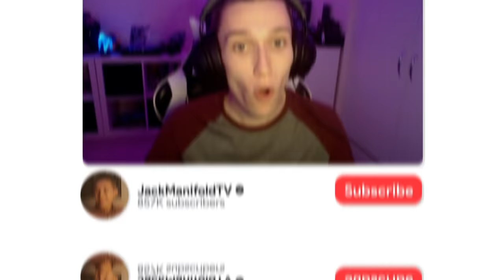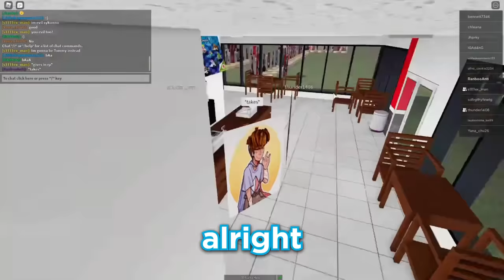Tommy Makes Roblox Stupidly Funny...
Today Jack Manifold, TommyInnit & Ranboo have lots of fun playing the WEIRDEST Roblox games. It was properly mental!

Edited by: NoGoodDavis

Jack Manifold LOVES to play video games like Minecraft Water Rising, You Laugh You Lose with friends like TommyInnit, Wilbur Soot, Tubbo and Dream! We have so much fun.

Not Minecraft, But Water Rises or Minecraft, But Lava Rises, or any other but challenge like that. This is not even a speed run / speed runner of Minecraft against a killer / assassin or me and my good friends playing the NEW FUNNIEST MINECRAFT MOD EVER!!! POG CHAMP!!!